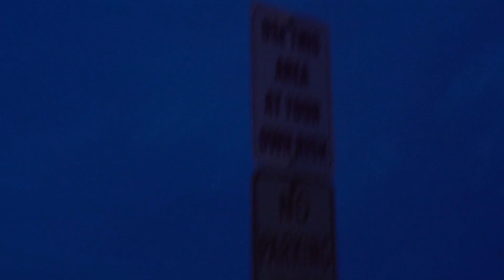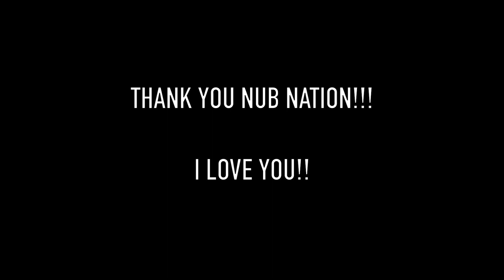FULL TUBE AT EL SLAMMO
What's up NUB NATION!! hit the 5am session at El Slammo & ended up getting a full tube!? Obviously the wave is very small & compact so it's hard to completely fit inside haha but it's def fun to go for these things when they're slamming all proper like that!! I just want to thank you guys for all the love!!! - Love Ben